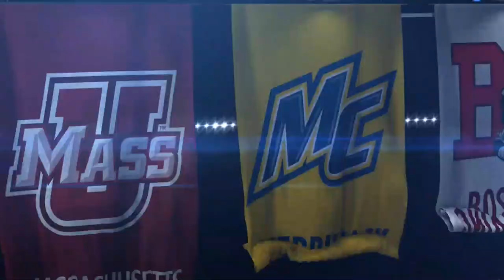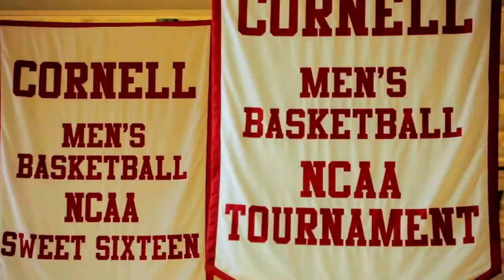Yale Men's Hockey Re-Air: Maine 2019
The weather on campus looks a lot like hockey weather, so we head to Ingalls Rink for a December 2019 non-conference matchup with the Maine Black Bears. Featuring an interview with Malcom G. Chase Head Coach of Yale Men's Ice Hockey Keith Allain ’80.